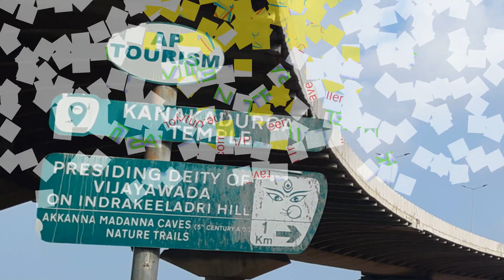కనకదుర్గమ్మ ఫ్లై ఓవర్|Kanakadurga Flyover|Vijayawada|durgamma temple|Flyover Work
Hi guys in this video I'm going to show you a short glimpse of kanaka durga flyover.

The Kanakadurga Flyover (also known as Durga Temple Flyover) is a flyover spanning the Krishna River and Prakasam Barrage in Vijayawada, India. It is the longest flyover in Andhra Pradesh with a length of 2.3 kilometres (1.4 mi). It was expected to be inaugurated by March, 2020. The Kanakadurga Flyover is built around Indrakeeladri Hill on which Kanaka Durga Temple is located. It spans from Bhavanipuram near Gollapudi to PNBS. The road widening works are done up to Kanaka Durga Varadhi. This project has a total length of 5.29 kilometres (3.29 mi), of which 2.3 kilometres (1.4 mi) are flyover and the remaining 2.9 kilometres (1.8 mi) are road widening works. This flyover crosses Krishna River, Prakasam Barrage and Buckingham Canal near Indrakeeladri hill, and meets NH65 near PNBS.

MY GEAR :
Primary Camera : Canon EOS M50 24.1MP Mirrorless Camera (Black) with EF-M 15-45 is STM Lens
Secondary Camera : Samsung Galaxy S10 (Black, 8GB RAM, 128GB Storage)
Audio: Primary Mic : Boya BYM1 Omnidirectional Lavalier Condenser Microphone with 20ft Audio Cable (Black)
Secondary Mic : BOYA BY-MM1Shortgun Mic
Tripod : Digitek DTR 550LW Lightweight Tripod

This video is Shoot on Samsung Galaxy S10+.

Please support me by like and Sharing the videos and let me know any suggestions by Comments or you can text me from the social media and also follow me in